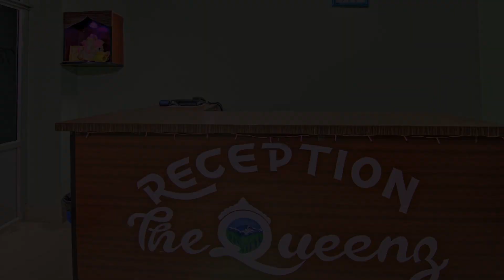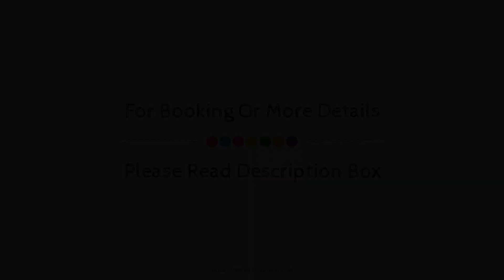Flagship The Queenz, Darjeeling, India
About Property:
Set in a prime location of Darjeeling, OYO 13580 The Queenz puts everything the city has to offer just outside your doorstep. The property offers guests a range of services and amenities designed to provide comfort and convenience. Facilities like free Wi-Fi in all rooms, 24-hour room service, daily housekeeping, 24-hour front desk, room service are readily available for you to enjoy. Some of the well-appointed guestrooms feature mirror, towels, internet access – wireless, fan, internet access – wireless (complimentary). The property offers various recreational opportunities. OYO 13580 The Queenz is an excellent choice from which to explore Darjeeling or to simply relax and rejuvenate.
Searching For
1. Flagship The Queenz - Darjeeling
2. Flagship The Queenz - Darjeeling Virtual Tour
3. Flagship The Queenz - Darjeeling Rooms
4. Flagship The Queenz - Darjeeling Amenities
5. Flagship The Queenz - Darjeeling Videos
6. Flagship The Queenz - Darjeeling Offers
7. Flagship The Queenz - Darjeeling Deals
Audio Credit:
Track Title: Subway Dreams
Artist: Dan Henig